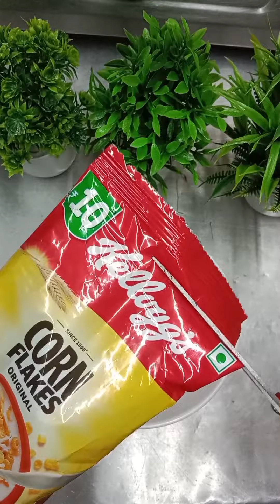Munch cereal & Corn flakes!